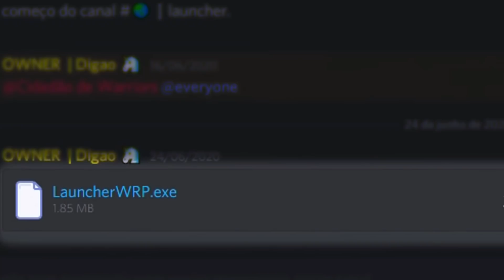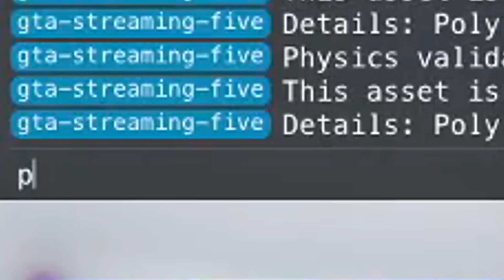TROLLEI MEUS AMIGOS COM O PILOTO AUTOMÁTICO DO TESLA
🎮 Facebook: João Vitor Campos

CONTATO ­

● Se gostarem cliquem aí no gostei PFV ◕‿◕
● Manda Pra Galera Aew Que Curti !

“Não importa o quão devagar você vá, desde que você não pare”